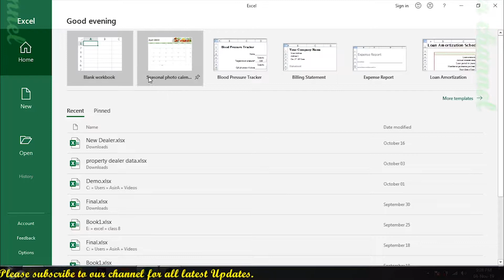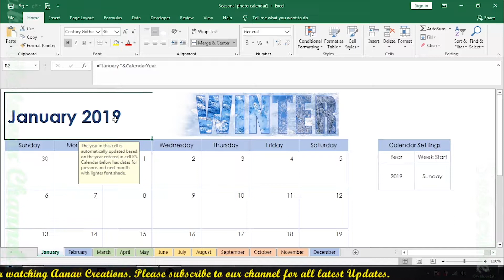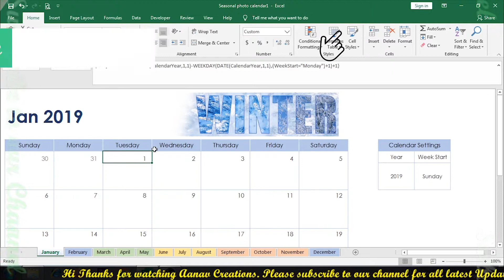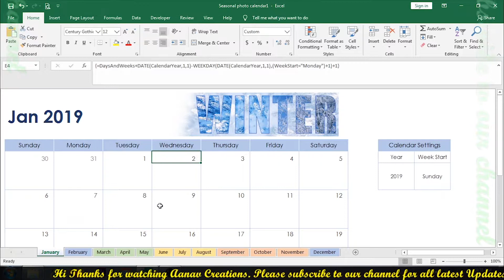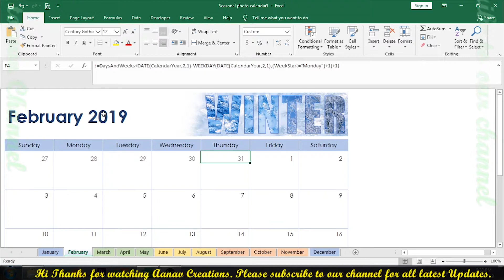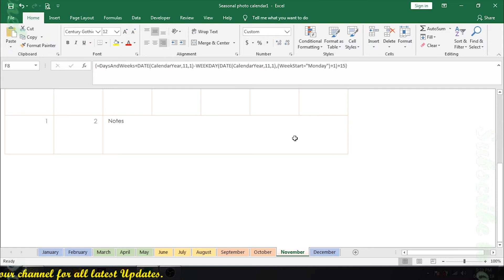How to make Creative Calender in MS Excel | Creative calender kaise bnaye | aanav creations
In this video we will learn How to make Creative Calendar in MS Excel | Creative calendar kaise bnaye | aanav creations
With This you can make your own creative calendar for your personal as well as professional use on year on year basis in a very easy way.